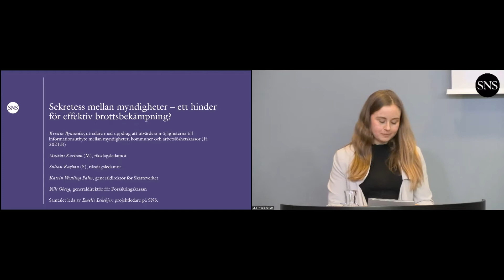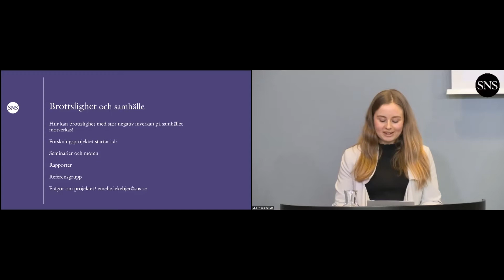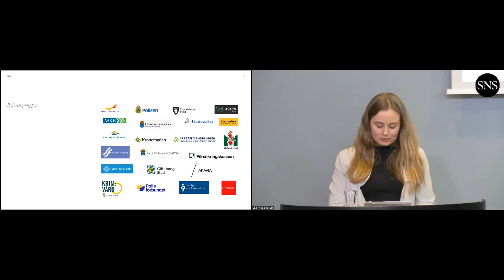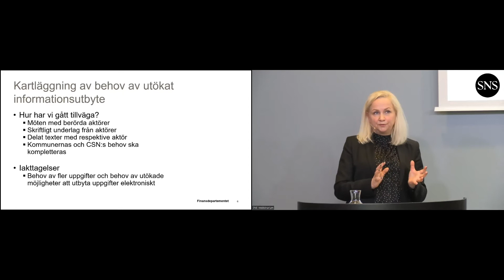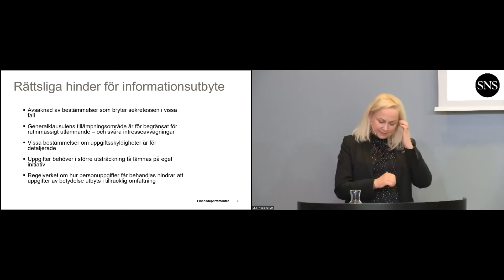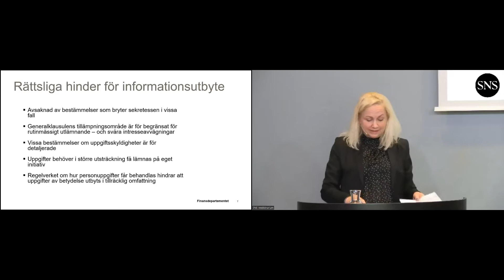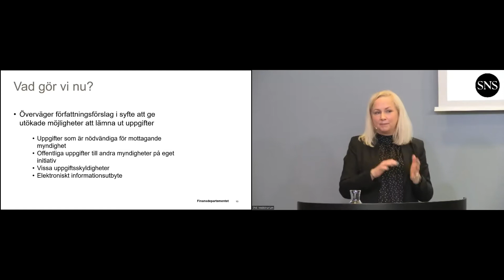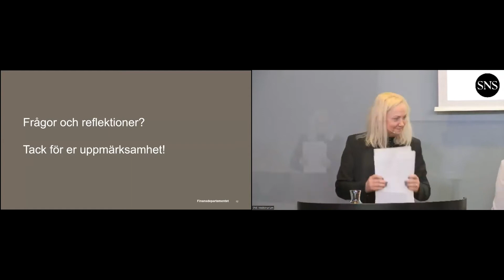Sekretess mellan myndigheter – ett hinder för effektiv brottsbekämpning?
Flera myndighetschefer har påtalat problemen med sekretessen och hur den hindrar informationsutbyte och samarbete mot bidragsbrott och felaktiga utbetalningar. Bland annat vill Skatteverket och Försäkringskassan öka möjligheterna att dela information mellan myndigheter. Frågan är inte ny och har belysts i ett antal statliga utredningar. Vilka är möjligheterna att nu få till en förändring?

Medverkande
Kerstin Bynander, bokstavsutredare med uppdrag att utvärdera möjligheterna till informationsutbyte mellan myndigheter, kommuner och arbetslöshetskassor (Fi 2021:B)

Mattias Karlsson (M), riksdagsledamot

Sultan Kayhan (S), riksdagsledamot

Katrin Westling Palm, generaldirektör för Skatteverket

Nils Öberg, generaldirektör för Försäkringskassan

Samtalet leds av Emelie Lekebjer, projektledare på SNS.